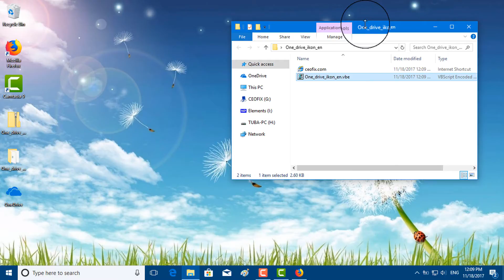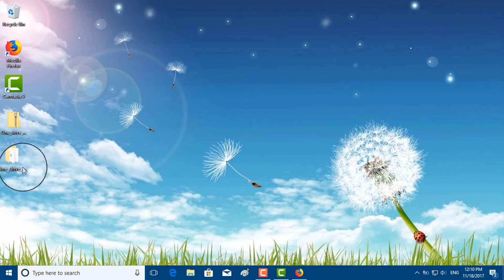How To Add Or Remove OneDrive Desktop icon in Windows 10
How to Add / Remove One Drive Icon from Windows 10 Desktop?
Add OR Remove OneDrive Icon From Windows 10 Desktop. If you use Windows 10, you should know that you can add OneDrive Icon From Windows 10 Desktop

We try to fix your Pc and smartphone problems in Ceo quality